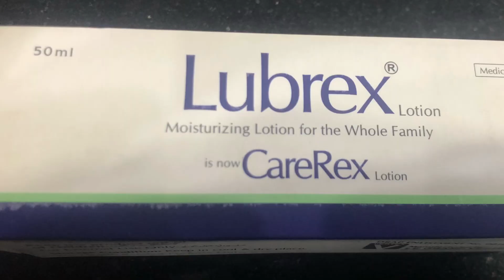Dry skin| lubrex moisturizing ointment and lotion| emollient use in winter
emollient is the semisolid form of topical ointment and lotion which are specially use to treat dry skin in winter or also permanent solution to treat the dry skin issue like eczema.
Lotion can use in hairy skin or ointment in non hairy part of the body( in female body).
The ingredients that are found in this lubrex lotion or ointment are stearic acid,liquid parafin,glycerin,triethanolamine edta, purified water.The alternative form of this lubrex is the hydrex emollient
These ingredients are rarely found in any of the other product of cosmetics .
If you aren't found lubrex you have an other alternative option which we called HYDREX emollient.